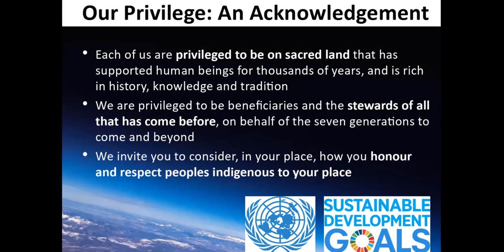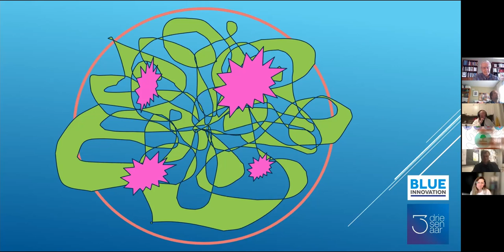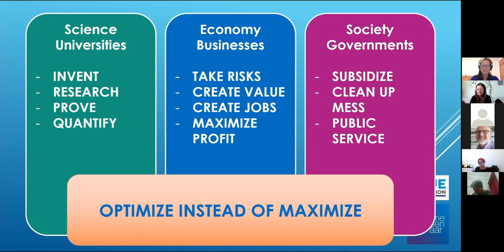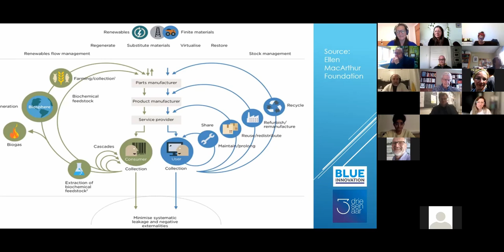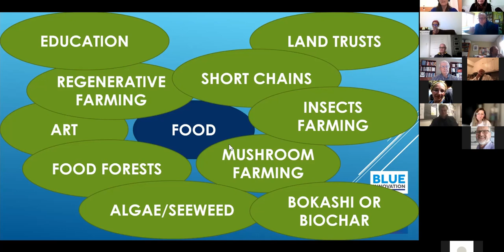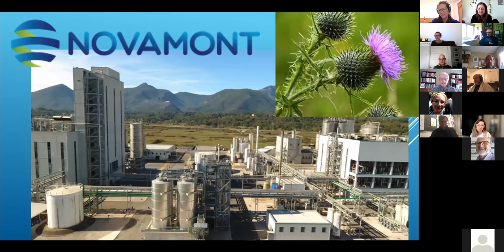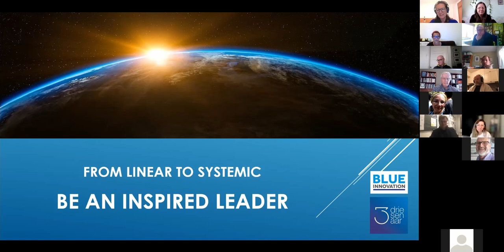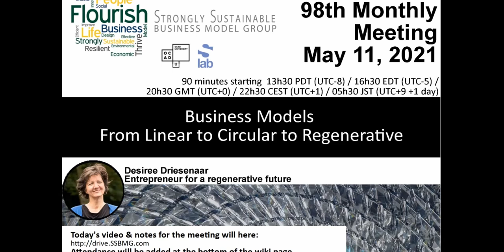#098 Business Models From Linear to Circular to Regenerative (Driesenaar)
May 11, 2021 "Business Models From Linear to Circular to Regenerative” 98th SSBMGMeeting 16h30 EST / 22h30 CET. Desiree Driesenaar, Blue Economy Expert & Advisor at European Commission, discussed how new business models, economic development based on qualitative growth, innovation, and personal development are the stepping stones towards regenerative business models.